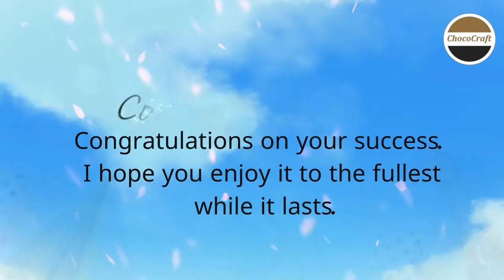Congratulations Message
1. 25 and still going strong! Hearty congratulations on your 25th wedding anniversary.

2. Congrats! What a great accomplishment.

3. Congrats for the success you have achieved in life. All wishes are with you.

4. Congratulations and best wishes for your next adventure!

5. Congratulations on your achievement. It’s a big one and it deserves a spectacular celebration!

6. Congratulations on your big promotion. You worked hard, and you deserve it— my best wishes on your promotion.

7. Congratulations on your success. I hope you enjoy it to the fullest while it lasts.

8. Congratulations! All the sacrifices and sleepless nights have finally paid off. I am really happy for you.

9. Heartiest Congratulations for having a baby boy and adding a new member in the family. Live a long life.

10. Congratulations on your success. You worked hard for it, and now the result is here. My best wishes are always with you.

11. Congratulation you have scored the best grade in exam. The exam was tough, and you proved you were exceptionally talented.

12. Many congratulations to the lovely couple on their 30th wedding anniversary. Wishing you many more years of a happy married life.

13. So many good wishes for the next chapter of your life. Congratulations on successfully completing your graduation!

14. We achieved our targets as a team. Let’s celebrate its success as a team. Congratulations.

15. Well done! Your hard work and determination have paid off. I’m so proud of you. Congrats!